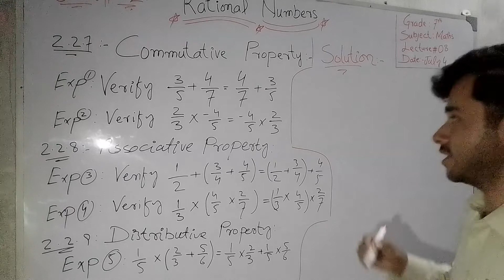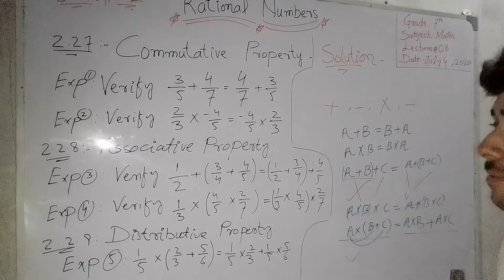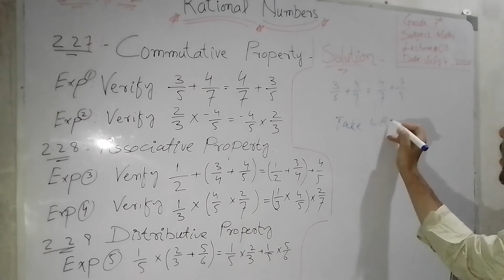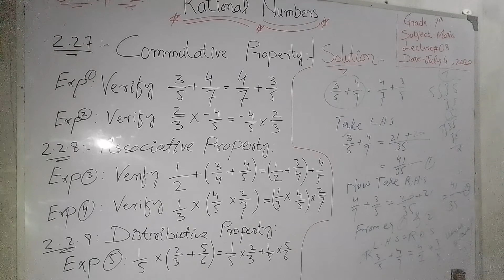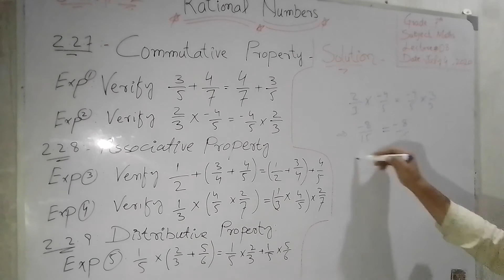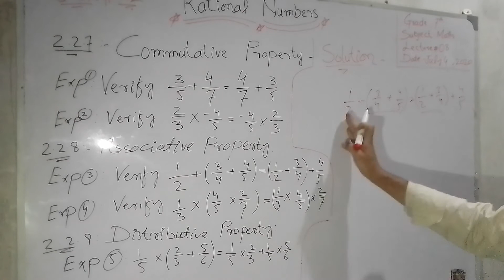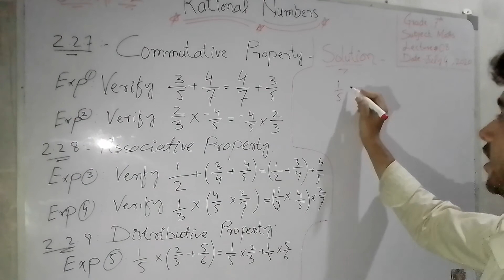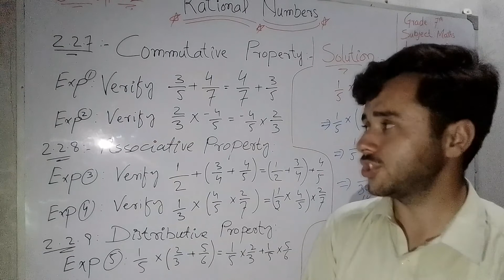Commutative_&_Associative_property_of_rational_numbers_7th_class_maths_2.4_by_Naheed_Ali